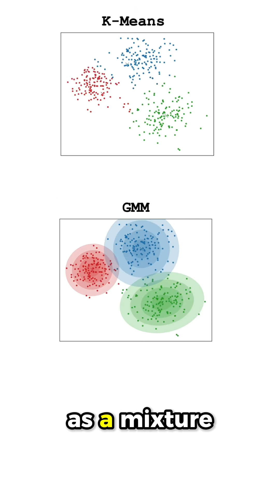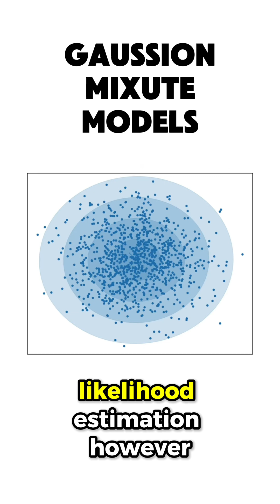gaussian mixture models (gmms)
📚 *RECOMMENDED BOOKS TO START WITH MACHINE LEARNING*
If you're new to ML, here are the 3 best books I recommend (I've personally read all of these):
1. Hands-On Machine Learning – the go-to practical ML guide
2. Mathematics for Machine Learning – deep dive into the theoretical aspects of ML
3. Designing Machine Learning Systems - practical strategies for building scalable ML solutions

*Summary*
This video explains Gaussian Mixture Models (GMMs) in a clear and intuitive way, covering how they model data with multiple Gaussian distributions, soft clustering, EM optimization, likelihood estimation, and real-world applications in machine learning, data science, pattern recognition, and unsupervised learning. Perfect for anyone wanting a practical understanding of GMMs.

► Bitcoin (BTC): 3C6Pkzyb5CjAUYrJxmpCaaNPVRgRVxxyTq
► Ethereum (ETH): 0x9Ac4eB94386C3e02b96599C05B7a8C71773c9281
► Cardano (ADA): addr1v95rfxlslfzkvd8sr3exkh7st4qmgj4ywf5zcaxgqgdyunsj5juw5
► Tether (USDT): 0xeC261d9b2EE4B6997a6a424067af165BAA4afE1a